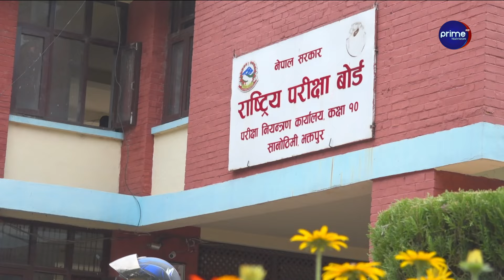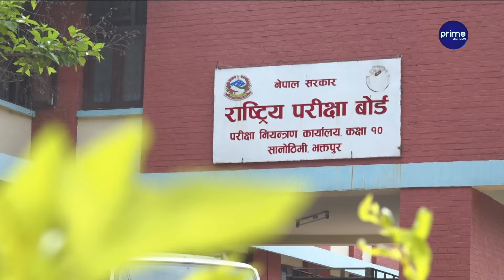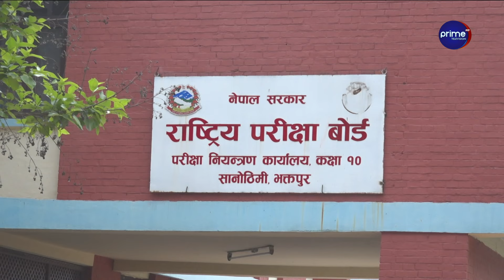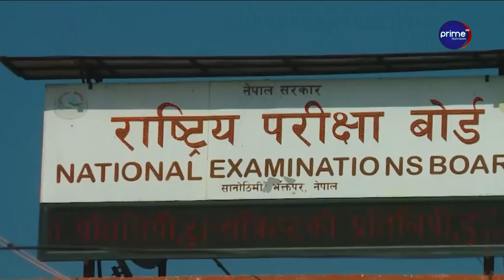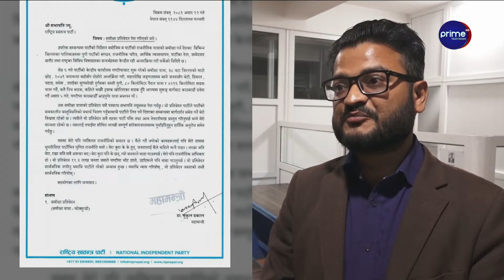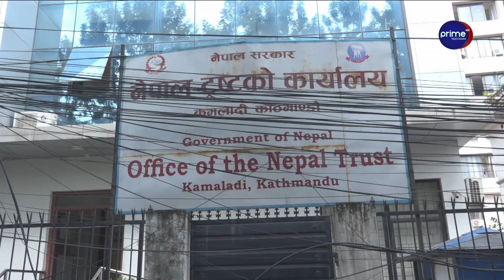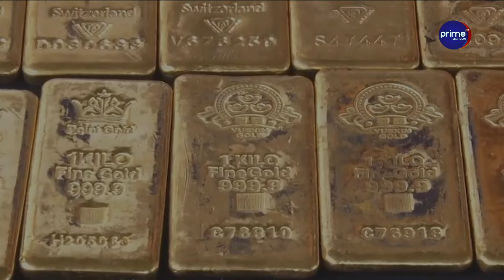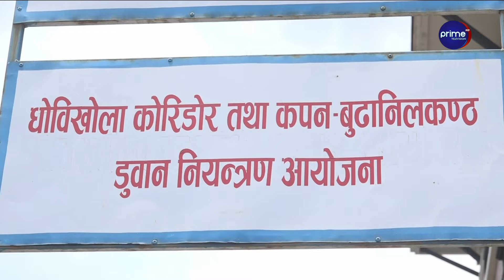एसईईको नतिजाले मन्त्रीलाई झड्का, ५२ प्रतिशत फेल, कति विद्यार्थीले कुन जीपीए पाए ?